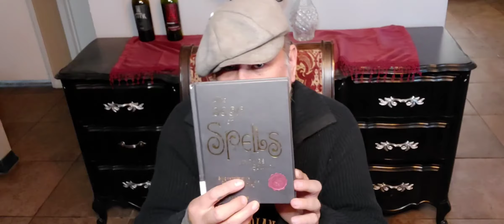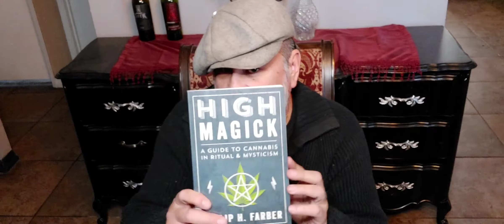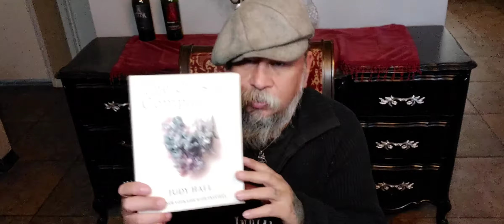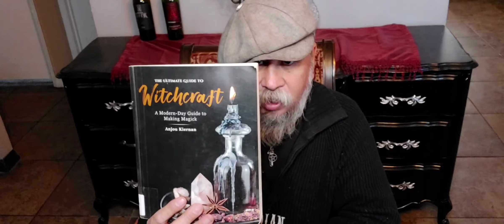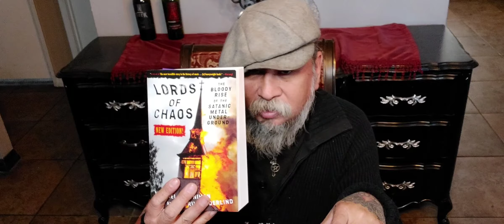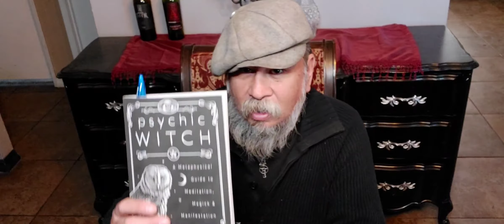library book haul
just a stack of books i found, i highly recommend them